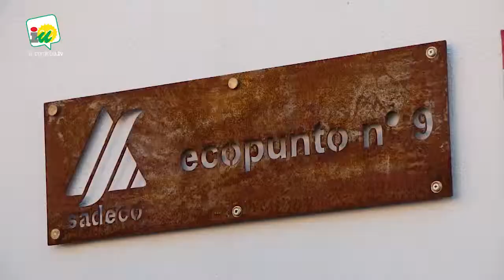Nuevas mejoras en los ecopuntos de Sadeco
Se instalarán compactadoras de residuos para hacer de estas instalaciones, referentes internacionales del sector, mucho más eficientes.